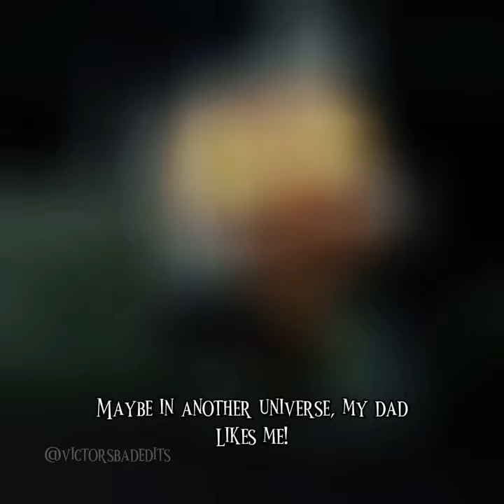Bruno is orange//